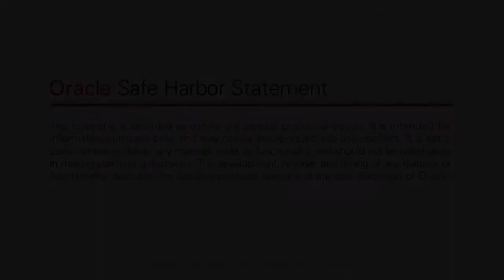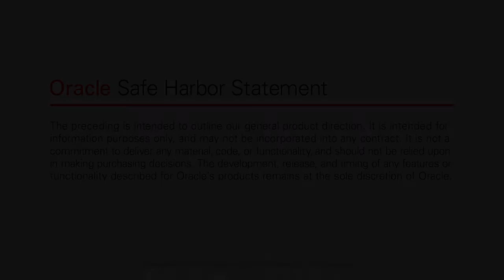Oracle's Approach to Automating Data Security in the Cloud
Vipin Samar, Oracle SVP for database security, discusses data security in the cloud and Oracle's vision for automating security with data security cloud services and Oracle Autonomous Database.